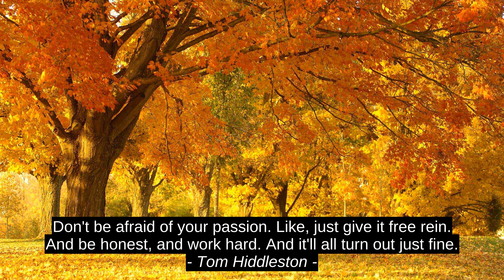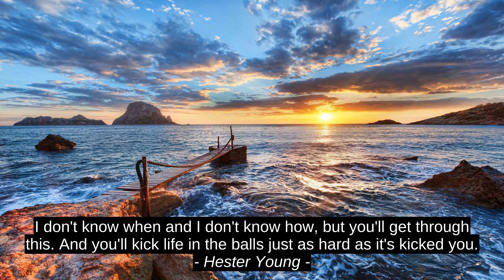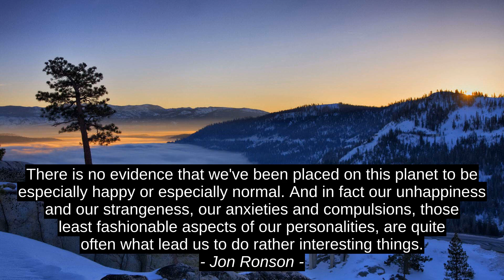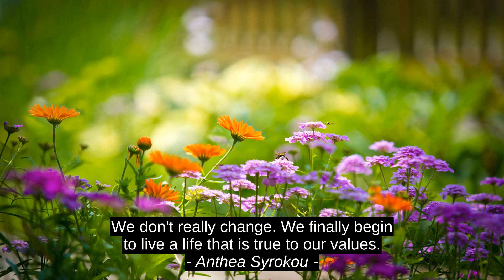Ty Gray 10 Best Motivation Cites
Anthea Syrokou, India.Arie, Katsura Hoshino, Jon Ronson, Carlos Castaneda, Arthur Schopenhauer, Hester Young, Josh Oladehinde, Tom Hiddleston, Ty Gray, best, motivation, top, quotes, success, inspiration, citation